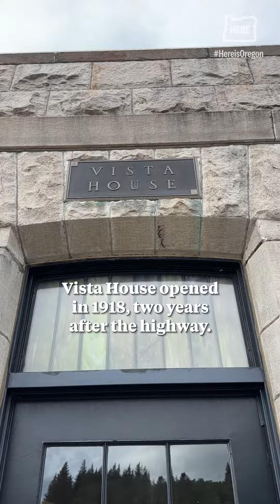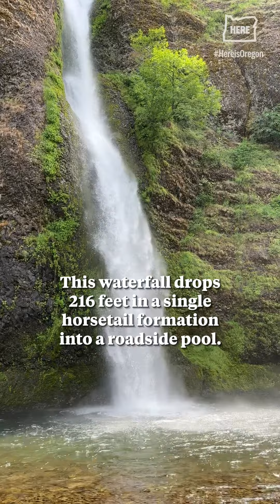7 great stops along Oregon's Historic Columbia River Highway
We took a recent day trip along Oregon's Historic Columbia River Highway. Known for its spectacular views and gushing waterfalls, there's plenty to explore. These are just seven of the many great stops along the roughly 75-mile stretch of I-84 from Troutdale to The Dalles.

Subaru is proud to sharethegood from Oregon's top news team.